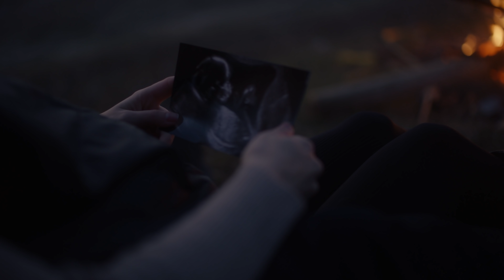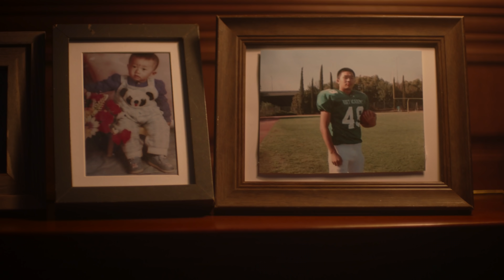Askjell - trilogy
atomic bombs, atomic bonds i love you
dear past i've seen the apocalypse and i wanna go home feat. Emilie Nicolas
fate came back to say everything will be ok

ASKJELL (MV) CREDITS (CN)

Director: Amerigo Brini (@amerigoblin)
DoP: Stevo Shen (@stevo_1337)
Executive Producer: Ray Fu (@fumanfu)
Producer: Malik Ndiaye (@malik_ndiaye)
1st AD: Gabriel He (@eitisga)
Editor & VFX: Amerigo Brini (@amerigoblin)⠀⠀⠀⠀⠀⠀⠀
Gaffer: Ma Baping
Art Director: Zeyi (@zeyiiizh)
1st AC & Steadicam: Geoff Yuan (@geoff_yyy)
Colorist: Nicola Gasparri (@nicola.gasparri / The Mill Shanghai)
Sound design & Mix: Paolo Baglio (@soundit_design)⠀⠀⠀⠀⠀⠀⠀⠀⠀

Talents: Oliver Roth (oliver.roth.337), Nik Kosmas (@nikkosmas), Wangeli, Courtney Templeton (@courtneyt104), Bo (@spicynsour), Emily Chee (@emily77_is_super_awesome), Da Xin (@daxinda), Louis (@louis_jian_bo_liu), Boyfriend, Laien (@goryweiyilaien), Bamboo (@money8bamboo)

ASKJELL (MV) CREDITS (NORWAY UNIT)

Director: Kristian Kvam Hansen (@krzakicks)
Director of Photography: Marius Kildalsen (@mariuskildalsen)
1st AC: Sveinung Ryan (@sveinungryan)
Steadicam: Tore Åfar (@tore.aafar)
Production Coordinator: Kristin Skar Forseth (@kristinskar)
Equipment: Storyline and Krypton

Dancer: Maria T. Fles (@mariusfles)

Thanks to: Factory Tøyen